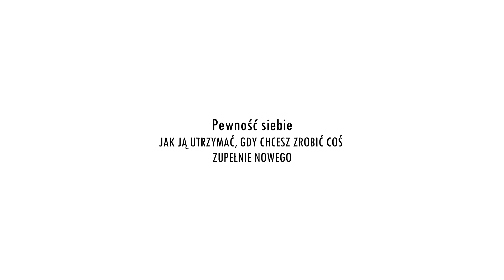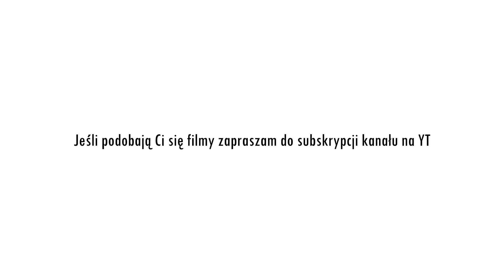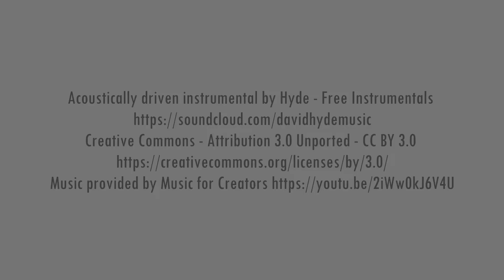Pewność siebie. Jak ją utrzymać, gdy chcesz zrobić coś nowego?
Życie to proces budowania własnej indywidualności i uczenia się, że można tworzyć siebie i świat wokół, według własnych, oryginalnych potrzeb.

Na początku życia jako dzieci, jesteśmy w pełni zależni od rodziców i otaczającej nas grupy społecznej. Powoduje to, że mamy głęboką potrzebę dostosowania się, gdyż wtedy czujemy się bezpiecznie. Jednak potem, stopniowo, najpierw odrywamy się od rodziny i jej zasad, potem powoli od grupy rówieśniczej, tworząc siebie samodzielnie, jako osoby, które podejmują samodzielnie decyzje. Taki jest kierunek i stwarza on jednocześnie sporo problemów i wyzwań.

Ten proces odbywa się poprzez realizację zamierzeń, ponieważ każdy cel, który realizujesz wymaga od Ciebie wysiłku i działania, a to wszystko stwarza okazję do rozwoju.

Te nowe rzeczy do zrobienia, wywołują czasem niepokój i każą wyjść z wygodnej strefy komfortu, a to z kolei uruchamia wokół cenzorów w postaci ludzi, który dają tak zwane "dobre rady", żebyśmy sobie dały z tym spokój. To wymaga dużej asertywności i umiejętności odróżnienia tego, co jest Twoimi poglądami, od tego, co stanowi cudze poglądy.
Możesz też doświadczyć jeszcze jednej - trudniejszej blokady - a mianowicie wewnętrznego sabotażysty. Poradzenie sobie z tym elementem może być jeszcze trudniejsze.

W tym filmie opowiem jak wygląda ten proces i jak możesz poradzić sobie z podobnymi problemami.

Zapraszam Cię do umieszczenia w komentarzach swoich pytań, dotyczących pewności siebie.

Pozdrawiam :-)